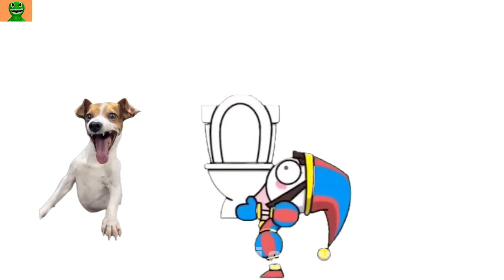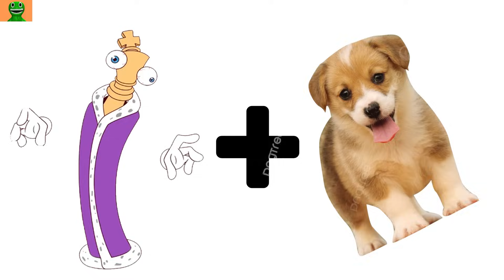POMNI - BIKINI (AMAZING DIGITAL CIRCUS)